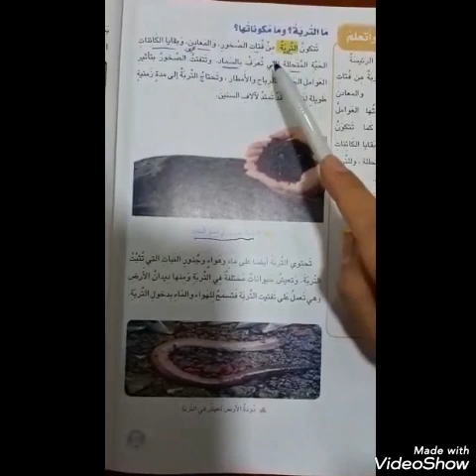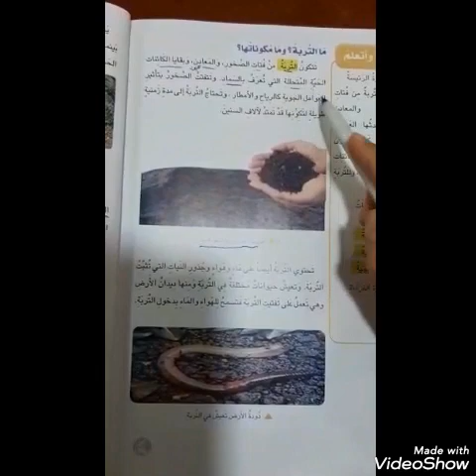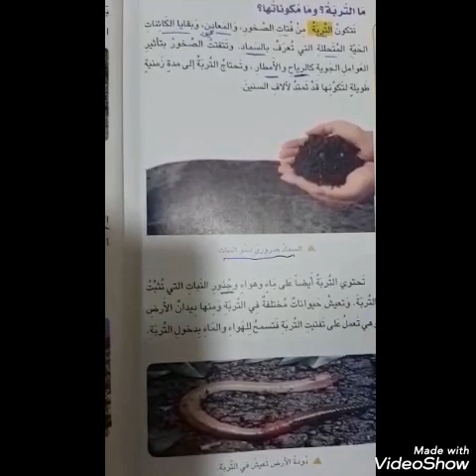مادة العلوم للصف الثالث الابتدائي 17-3-2020 درس التربة